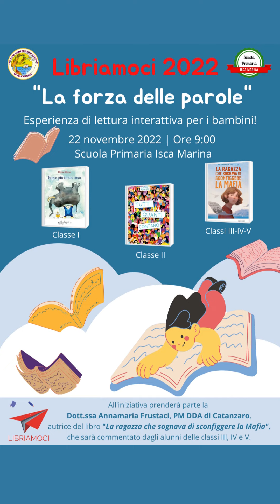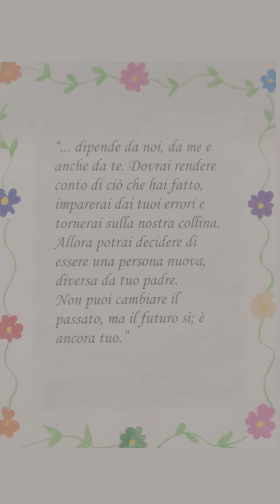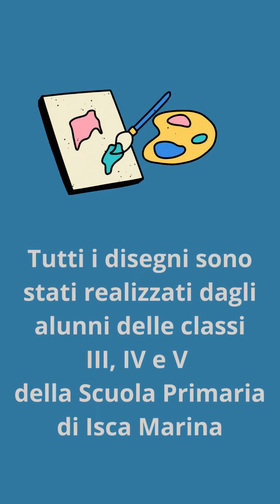Libriamoci 2022 - La ragazza che voleva sconfiggere la mafia di Annamaria Frustaci